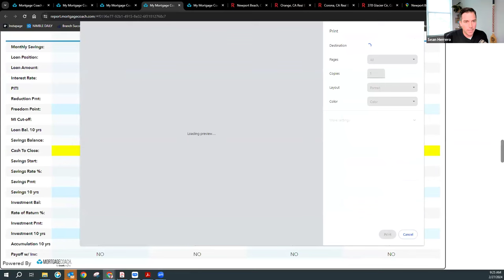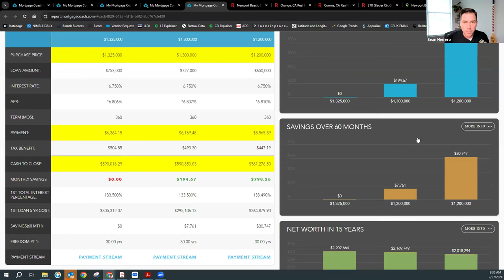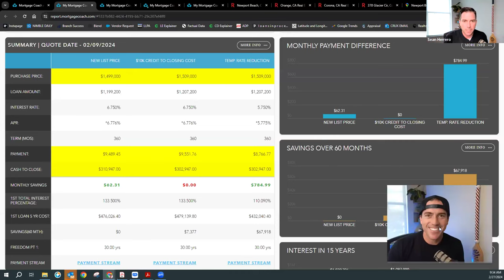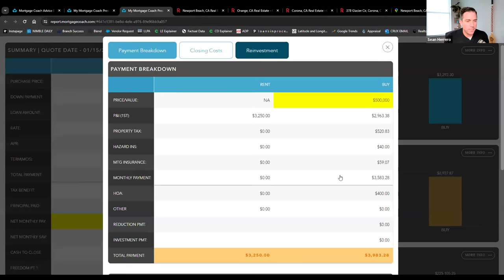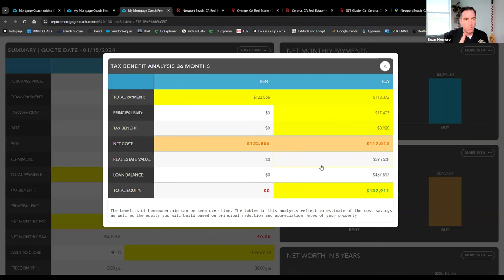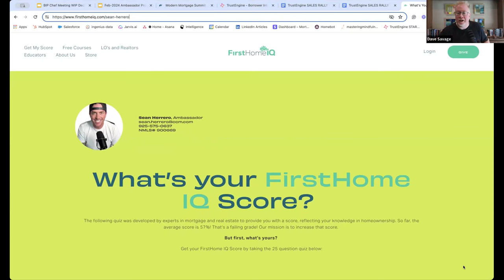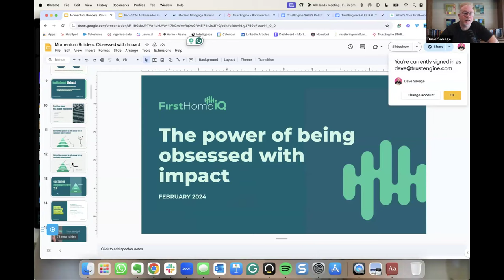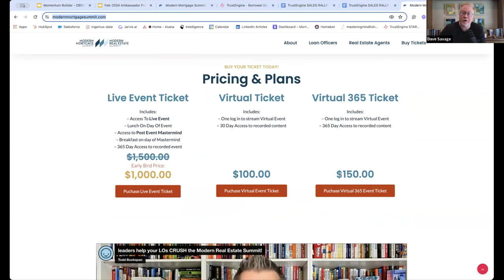Starting Over with Sean Herrero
Watch this interview with $100M producer Sean Herrero as he shares his 2 best strategies to recruit Realtors and help Realtors sell more homes in this market. He even shares some great scripting and shows us exactly how to implement these 2 big ideas.